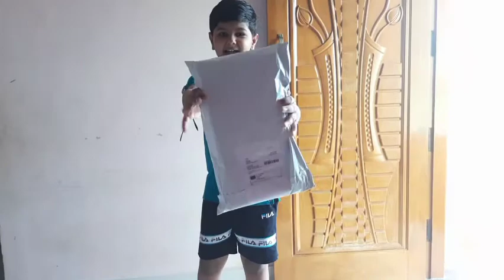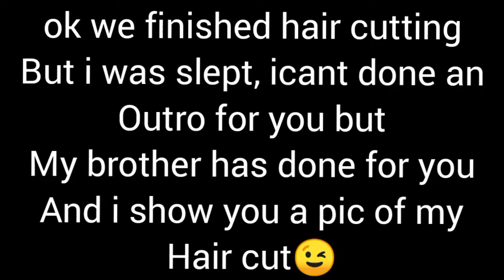My brother's hair cutting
hi guys 😄

music used🎵

past lives
talking to the moon
kavkaz bass
believer
babel
blinding lights

bye bye👋